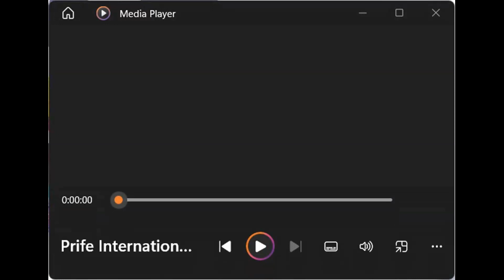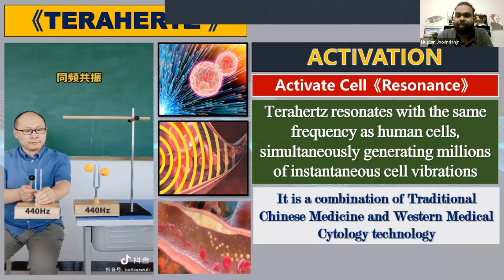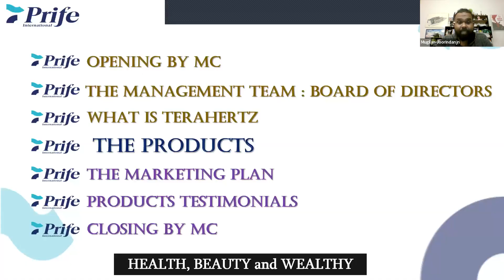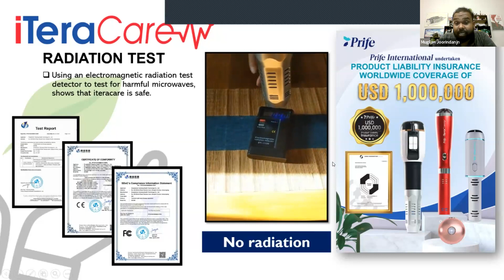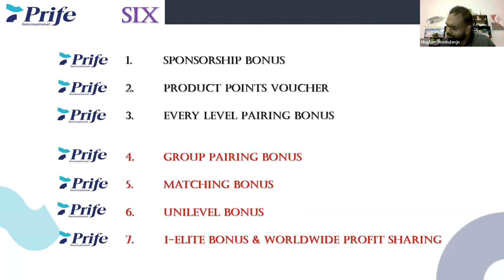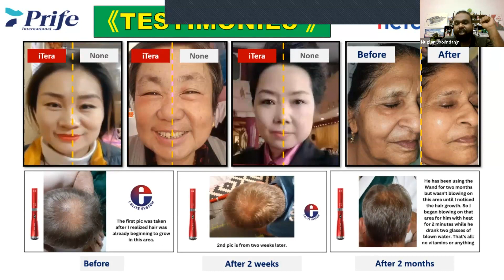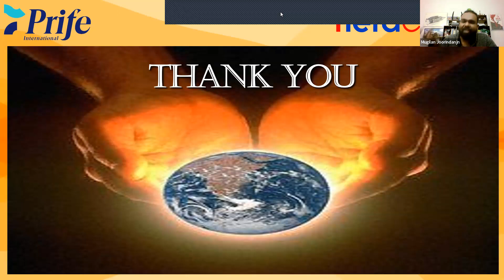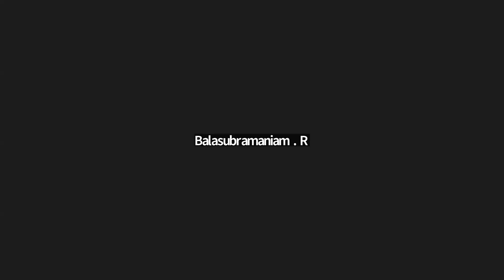BOP in Tamil | Recorded on 9 Oct 2023